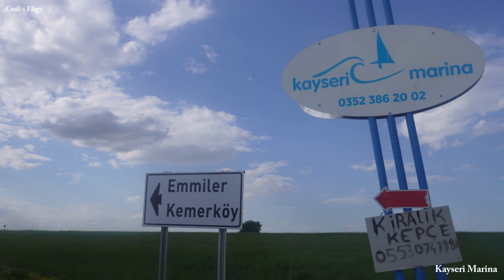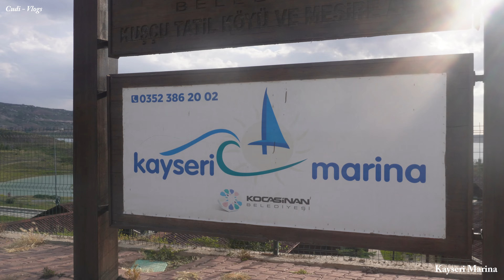KAYSERİ MARİNA En güzel tur Kayseri marina Sakinlik